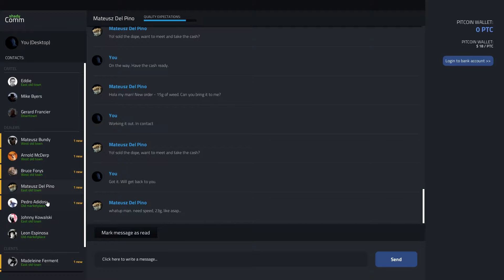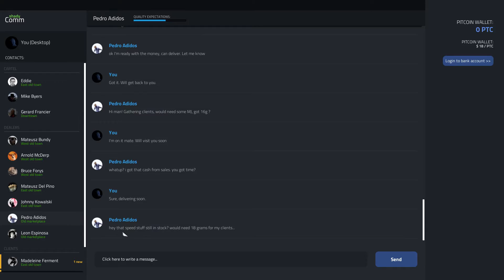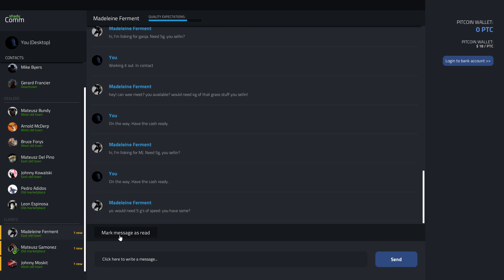Drug Dealer Simulator | packing method routine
my method of packing... it is maybe a bit more complicated than pack all by 1 gramm or small quantities like 20+20+3, but it's a very good way for quick sales at night w/out getting in mess with all this packages.